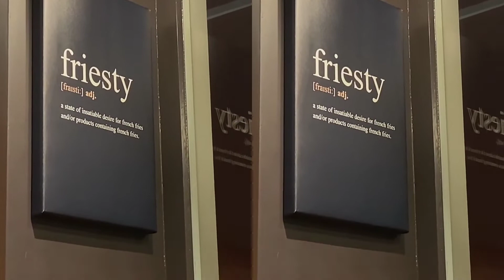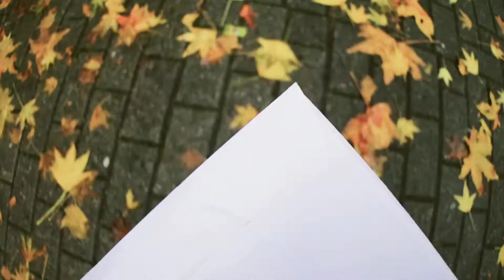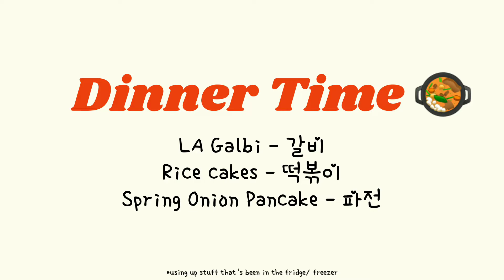vp 4 | let's chat: first snow ❄ + feeling SAD + cook & study with me *cozy* | gyanewaa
As winter settles in and the first snow falls, let's talk about the feeling that comes with this time of year... snuggle in, relax and enjoy!

hi

welcome to my very own vp (Video-editing Practice) series!
I've been curious about content creation and video editing for a long time,  so this is a space for me to explore that curiosity and to dive into my creative side.

join me as I learn new skills and gain experience
let me know what you think I should work on next :)

go go!

gyanewaa
/dʒə'nɪ'waa/
production

/editing
  ~ youcut premium

/music
      Track: Sleepless Aloha by Reed Mathis

/other
  ~ Dazz Cam
  ~ Canva
find me on the 🌐